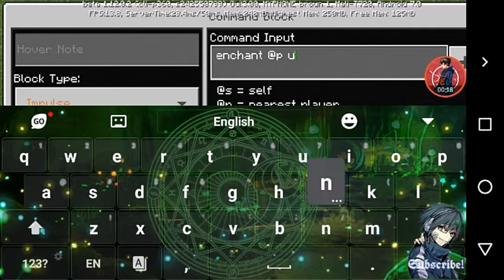How to make Ice Sword in MCPE (No addons)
SUBSCRIBEEEEEE!

command:

execute @p ~ ~ ~ execute @e[type=!player ,r=6] ~ ~ ~ fill ~-1 ~-1 ~-1 ~1 ~2 ~1 ice 0 hollow